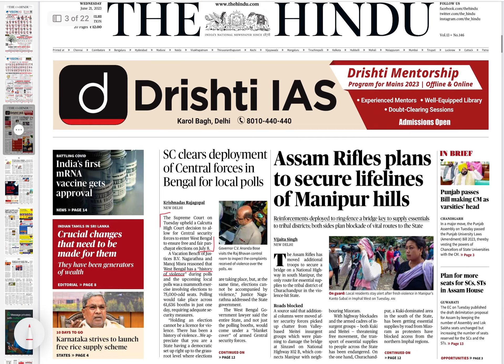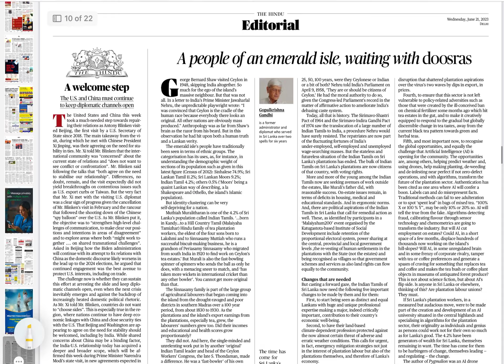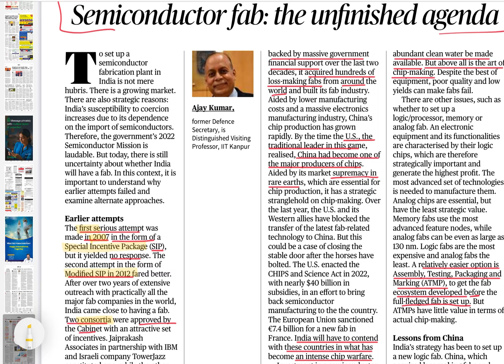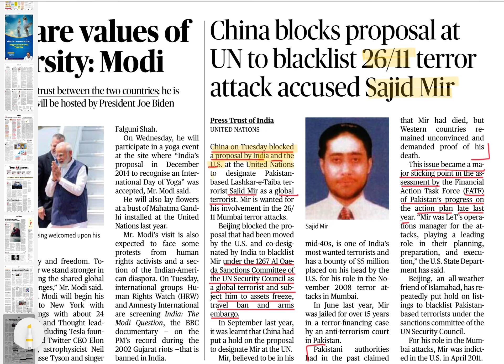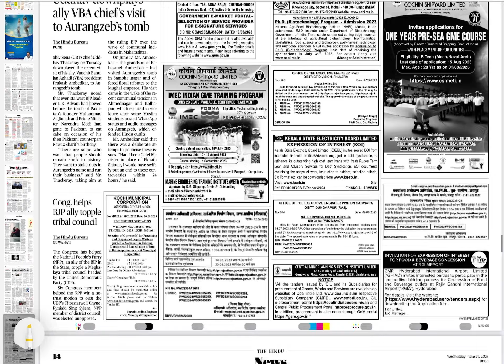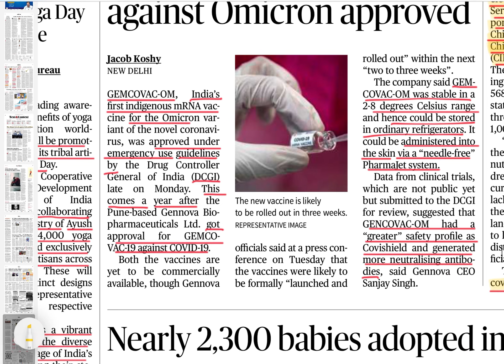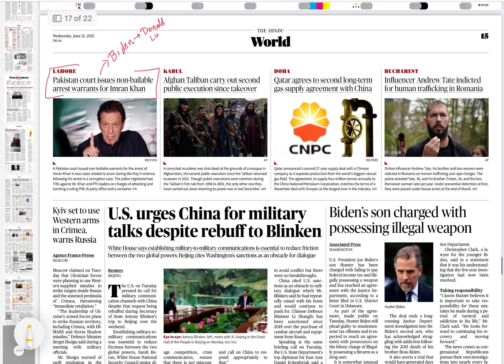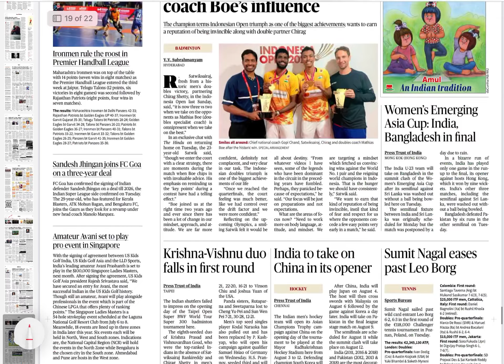The Hindu newspaper analysis, 21 June 2023, Wednesday |UPSC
The Hindu newspaper analysis for 21 June 2023. In this lecture we will analyse the daily news articles from the Hindu newspaper for 21 June 2023 that the Hindu analysis videos are relevant for the UPSC civil service examinations 2023-24. The aspirants are advised to watch the entire the Hindu news analysis lecture for a better understanding of current affair articles. The Hindu current affair video lecture covers the detail, analysis of daily current affairs all the important articles and editorial of the Hindu are covered strictly from the prospective of UPSC or IAS prelims and mains.